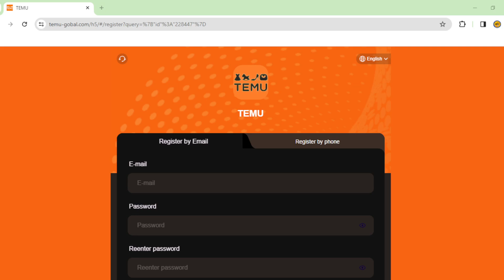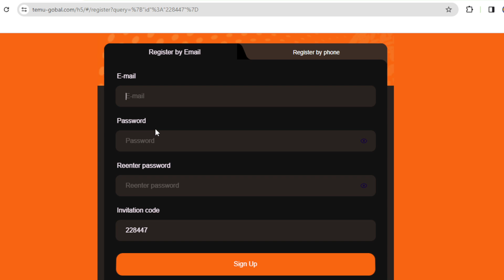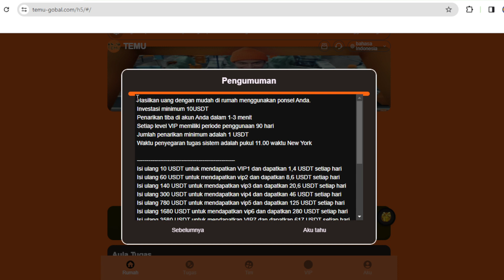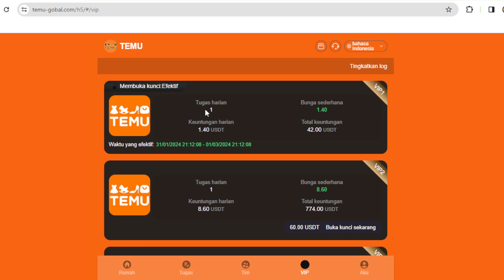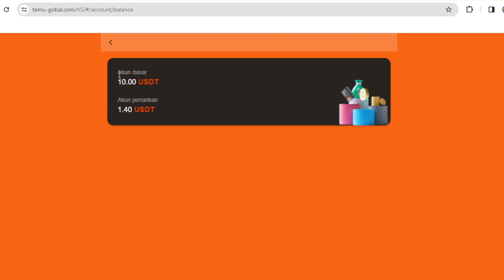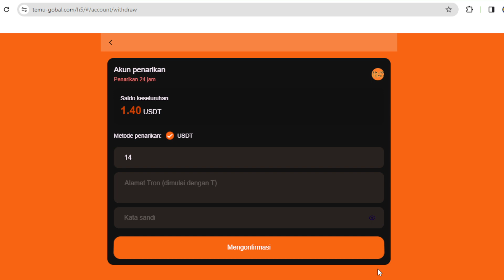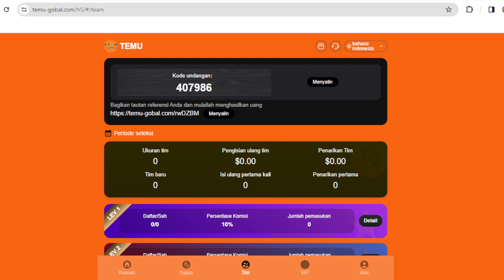AMBIL 1.4$ MINIMAL PERHARI‼️Best Money Making Apps of 2024 | CRYPTO MINING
Make money easily from home using your mobile phone.
Withdrawals arrive in your account within 1-3 minutes
The system task refresh time is 11 a.m. New York time

Deposit 10 USDT to get VIP1 and earn 1.4 USDT every day
Recharge 60 USDT to get vip2 and earn 8.6 USDT every day
Recharge 140 USDT to get vip3 and earn 20.6 USDT every day
Recharge 300 USDT to get vip4 and earn 46 USDT every day
Recharge 780 USDT to get vip5 and earn 125 USDT every day
Recharge 1680 USDT to get vip6 and earn 280 USDT every day
Recharge 3580 USDT to get VIP7 and earn 617 USDT every day
Recharge 8000 USDT to get VIP8 and earn 1430 USDT every day
Deposit 20,000 USDT to get VIP9 and earn 4,000 USDT every day

Build your own powerful team and get huge bonuses!

Invite friends to enjoy level three rewards:
For example

LEV1: Deposit a total of 1,000 USDT and get 100 USDT (10%).

LEV2: Deposit a total of 1,000 USDT and get 50 USDT (5%)

LEV3: For a total deposit of 1,000 USDT, you will receive 20 USDT (2%).

Best Investment Coins,
best income,
Cryptocurrency money making apps,
money making apps,
The new version of the order-grabbing application toady, the best order-grabbing application Letest order-grabbing application kar ke paise kamaye order-grabbing application toady Usdt money-making application toady, Usdt mining website Usdt
   Mining website tooady Usdt mining website best shopping website in 2024,